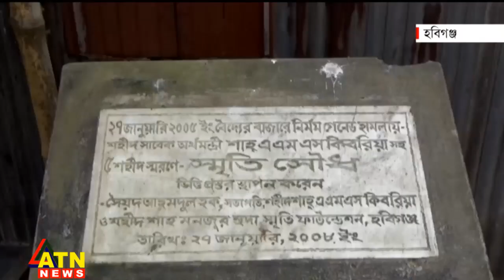এএমএস কিবরিয়া হ-ত্যার ১৮ বছর | AMS Kibria | ATN News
এএমএস কিবরিয়া হত্যার ১৮ বছর | International News | ATN News